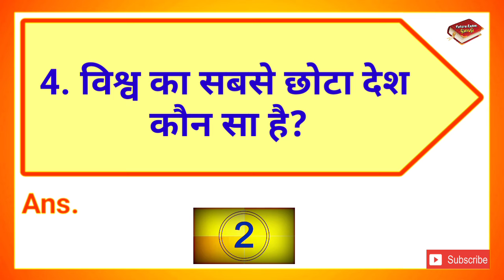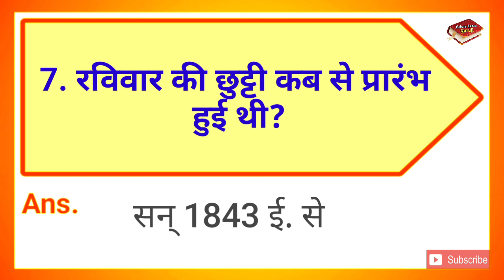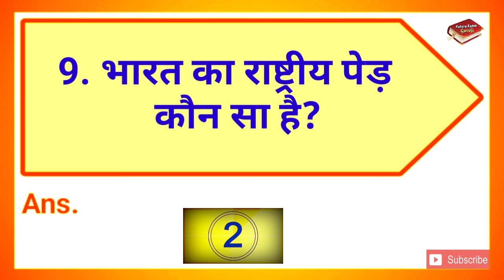भारत का राष्ट्रीय पेड़ कौन सा है || Bharat ka rashtriya ped kaun sa hai || Gk question and answer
∆ Interesting Gk
∆ Riddles
∆ Hindi Paheliyan & IQ Test
∆ Dimagi Sawaal